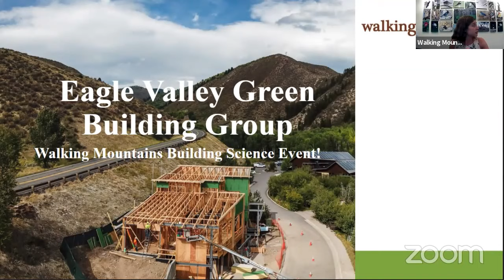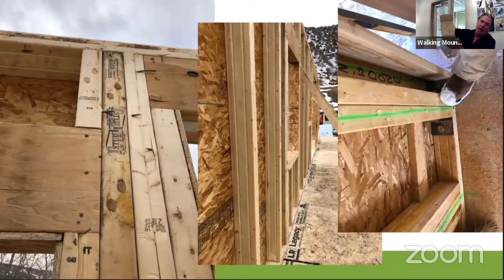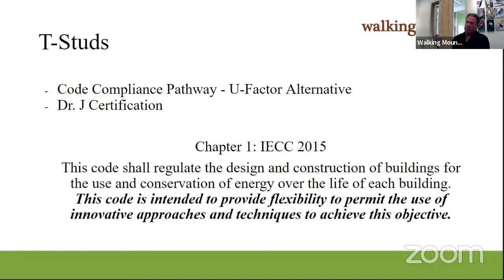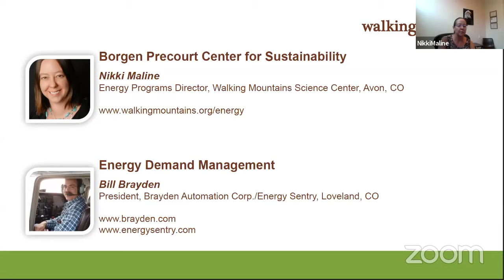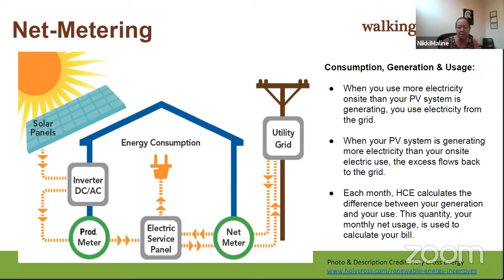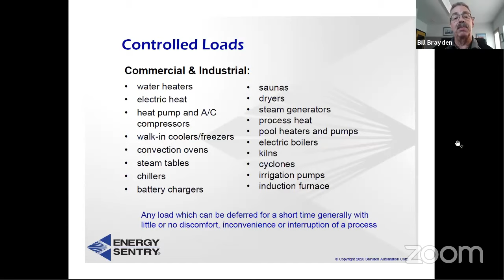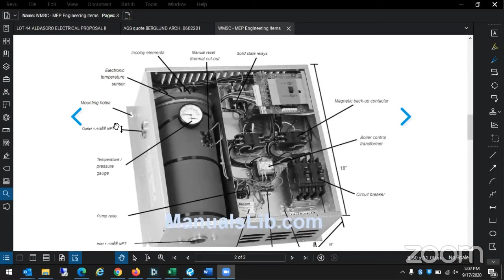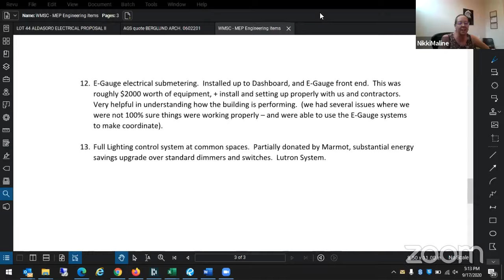Building Science Event - Eagle Valley Green Building Group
An interactive presentation highlighting the innovative technologies that have been implemented into Walking Mountain Science Center's new Pete and Pat Frechette Educator Community and the all-electric Borgen Precourt Center for Sustainability.

Highlights:
Balancing affordability with net-zero for staff housing
All-electric commercial building performance and the tech that makes it possible
Mechanical design in an efficient, all-electric building